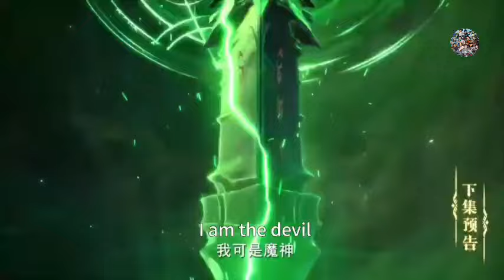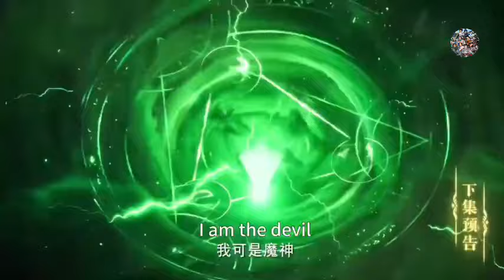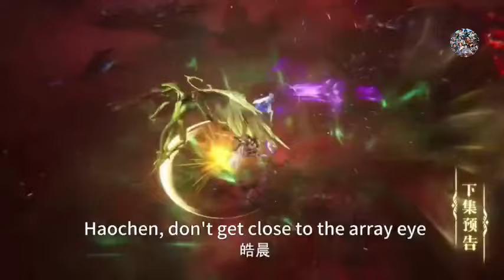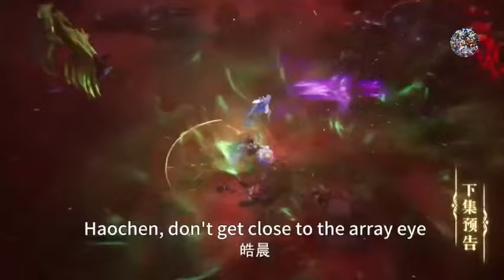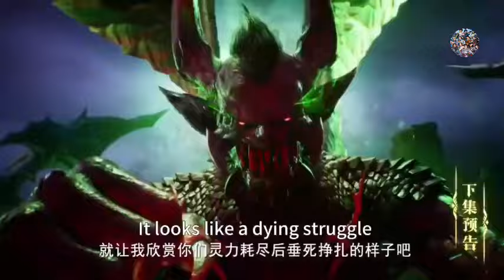Throne of Seal Episode 137 Explanation || Throne of Seal Multiple Subtitles English Hindi Indonesia